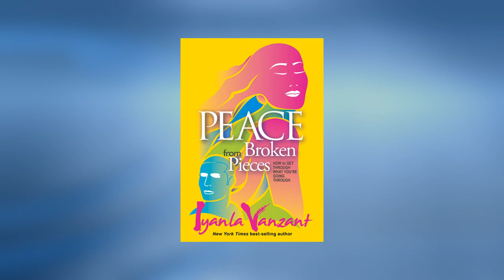Tapping The Power Within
Inner Visions Institute for Spiritual Development Presents